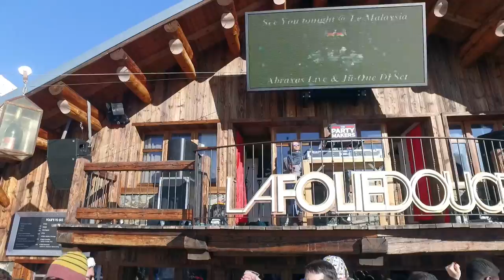DJi osmo sound test: La Folie Douce Val thorens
Test son Dji Osmo

Données techniques: Micro intégré
Matériel: DJI Osmo
Gain décibels: -6
Lieu: La Folie Douce Val Thorens, Les 3 vallées
Micro intégré du DJI Osmo avec la version 1.4 du logiciel.
Prochain test son à venir: micro Rode pour Osmo.
Pas de retouche son.

De nombreux autres tests et tutos sur la stabilisation à venir.